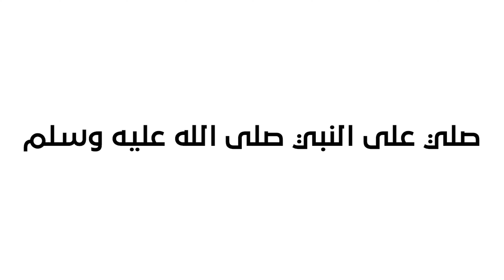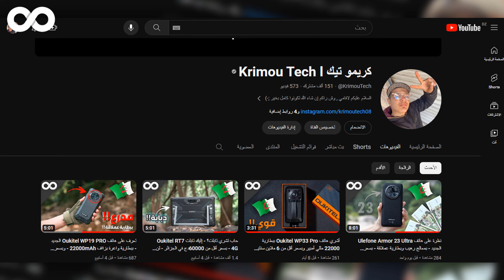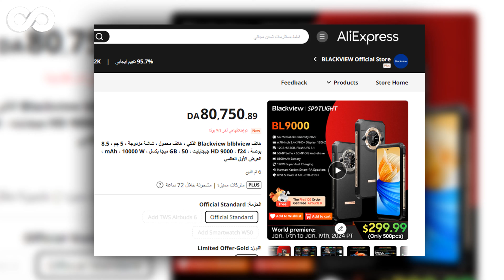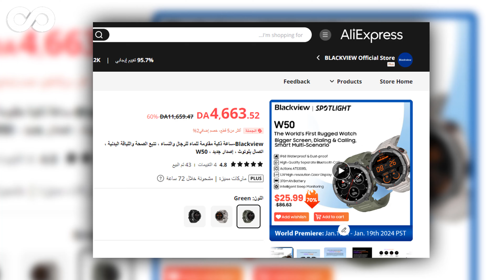تعرف على هاتف Blackview BL9000 الجديد🔥! + الساعة الذكية Blackview W50 مع السعر في سوق الجزائر 2024 !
رابط شراء الهاتف
رابط شراء الساعة الذكية

ووش حوالكم لافامي إن شاء الله تكونوا كامل بخير :-)
موضوع فيديو اليوم :
في هذا الفيديو الجديد إن شاء الله راح نشارك معاكم سعر و مواصفات هاتف بلاك فيوو الجديد Blackview BL9000 وزيد نديرو مع بعض نظرة على الساعة الذكية الجديدة أيضا Blackview W50 Smartwatch.

 خو ما راك خاسر والو ياك كي راح دير ابوني عندنا في القناة و تفعل اهم حاجة الجرس هذاك بش يوصلك الجديد نتاعنا يوميا ومتنساش ثاني دير جام للفيديو هذا و مرسي عليك ♥.
👈👈 مع قناة كريمو تيك ديما راح تكون انتيك 😊🔥